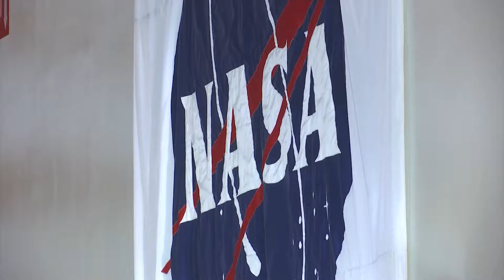Vice President Mike Pence calls for reform to space industry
Re-established National Space Council meets at Kennedy Space Center for first time.